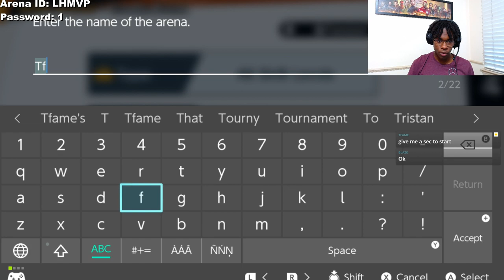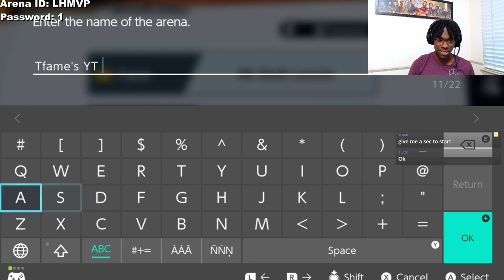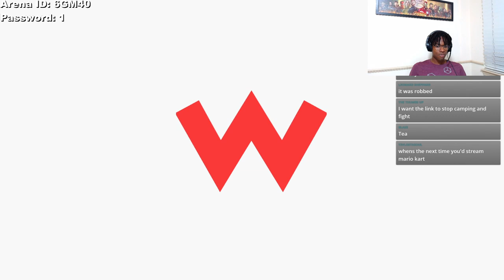Smash Ultimate then Rocket League(but rocket league breaks) ... this should be fun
RULES:
1) Respect Moderators
2) Don't ask to switch games
3)Curse in Moderation(and dont direct it to anyone)
4)Don't be toxic and respect everyone as you want to be treated